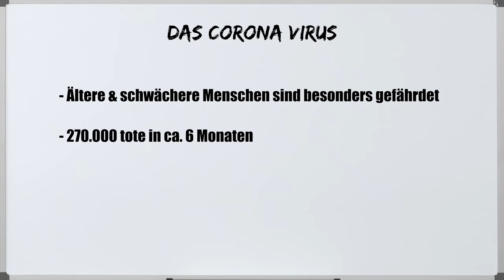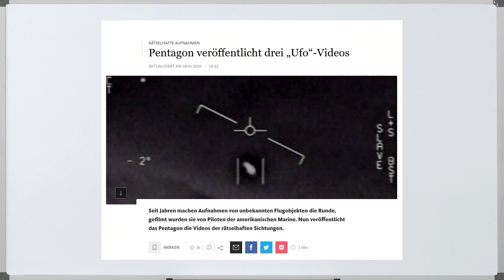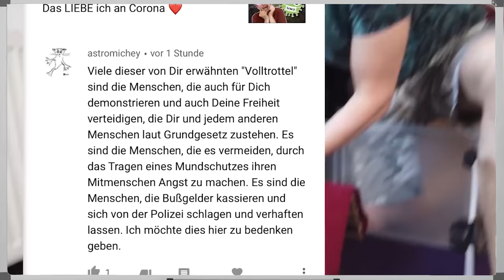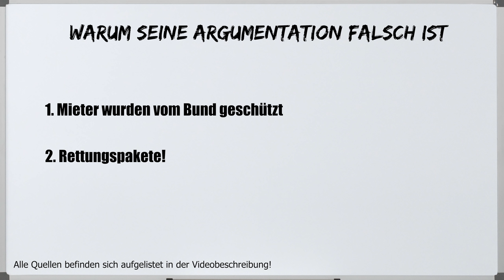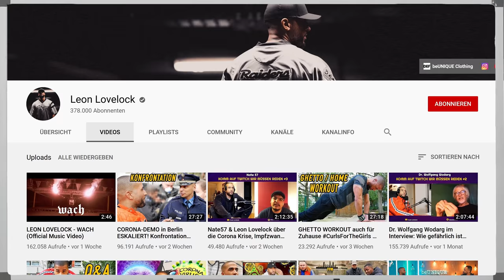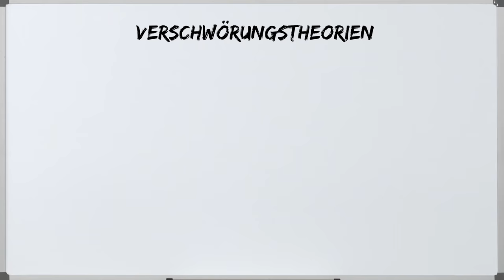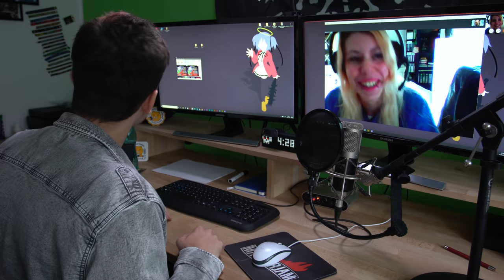Verschwörungstheoretiker 😵 & co. in der Corona-Krise! 😷 | H wie hohle Menschen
Im heutigen Video spreche ich über jene Menschen, die auf die Straßen gehen um uns alle zu gefährden. Wie ist eure Meinung dazu?

Quelle 12: Selbstverletzende Youtuber: "P.O.R. Stunts"